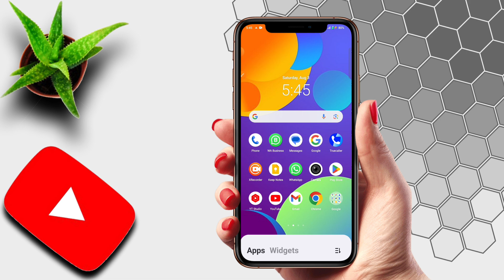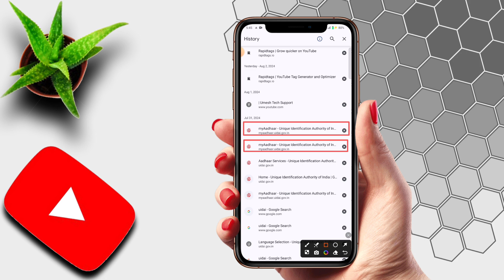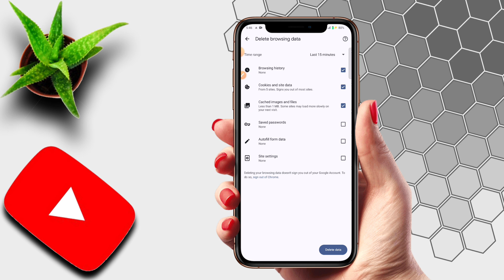Chrome ki History kaise Delete kare mobile | How to Delete Google Chrome History in Hindi 2024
About This Video - Doston Aaj Ki Is Video Me Ham Sabhi Log Yah  Jaanege Ki Chrome ki History kaise Delete kare mobile | How to Delete Google Chrome History in Hindi 2024 In Hindi I Hope Yeh Video Aapko Bahut Pasand Aayegi Thank You So Much.

chrome
chrome ki search history delete kaise kare 2024
2024 में Chrome History kaise Delete kare
history delete
how to delete google history in hindi
chrome history kaise delete karenge
browser history
chrome history delete kaise kare mobile
clear all data chrome
clear google history in hindi